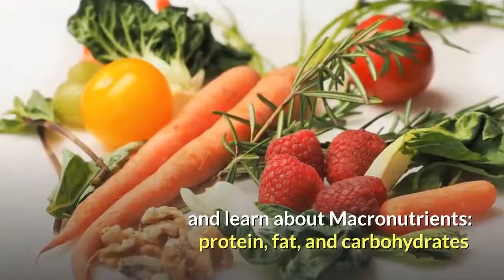February Educational Series